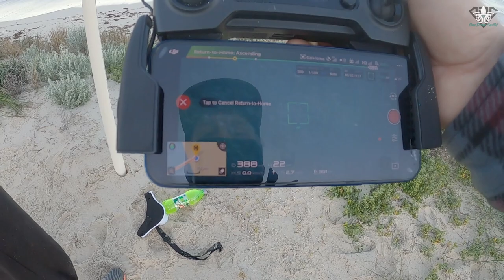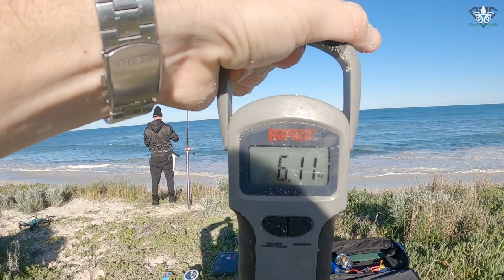Andy's Pink Snapper | Drone Fishing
Andy, Dan and Jimmy head out for a spot of drone fishing chasing pink snapper with their Cuta Copter and Mavic Pro drones.  Armed with their Oannes rods the boys get a workout with some rays until Andy finally hooks up a decent fish to bring home 🎣🐟👌

Stick around to see a special announcement at the end of the video!!

One Drop is all it takes